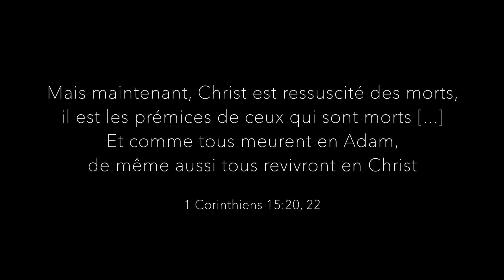Message d'espoir pour la Toussaint – 2021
LIN SIN Teuruhei partage son témoignage de l'évangile rétabli de Jésus-Christ et de l'espoir et de la paix que cela lui procure, suite la douloureuse expérience de la perte de sa mère.